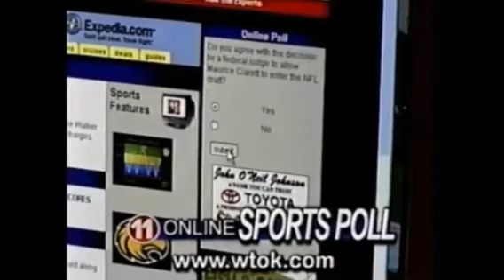wtok meridian ms online sports poll promo 2004